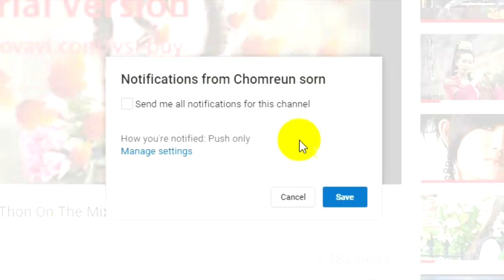Javhihi com MeLoDy 2016 By Mr Thon On The Mix new year 2018 7